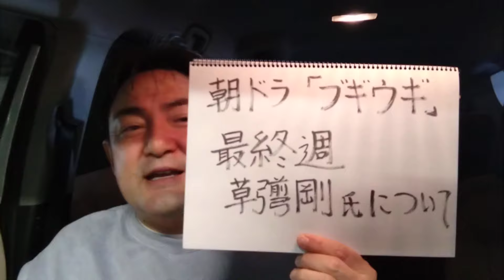「ブギウギ」最終週の草彅剛氏の存在感をめぐって 感想 （ドラマの映像、音源等は、使っておりません。お詫び 動画中の草彅氏のお名前を書いたパネル字が間違っております。お詫びいたします。）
お詫び　動画内でのパネルの「草彅剛」氏の「彅」字が間違っております。正しくはいま表記されている字です。お詫びいたします。また、今後繰り返さないようにいたします。

2024年3月30日